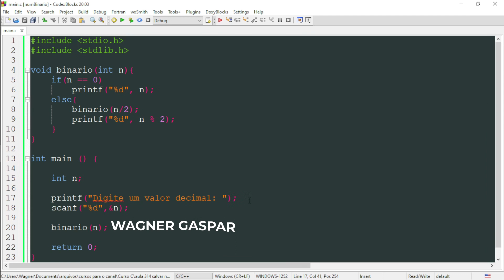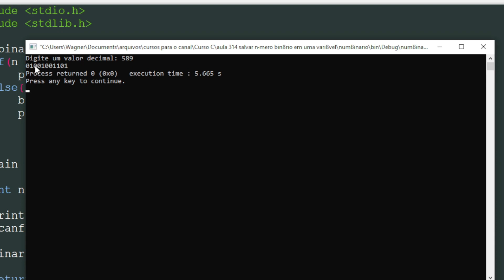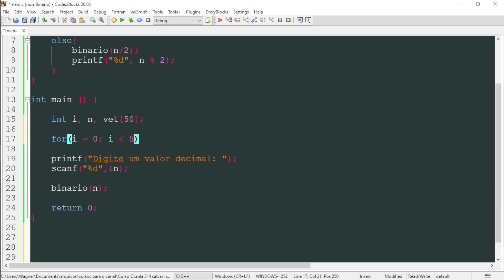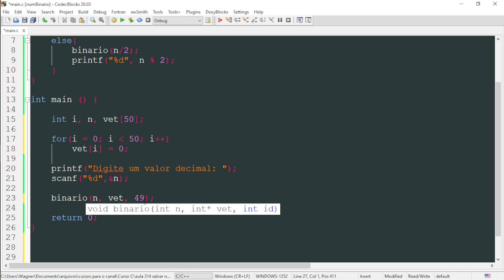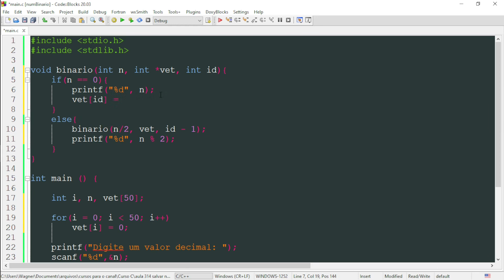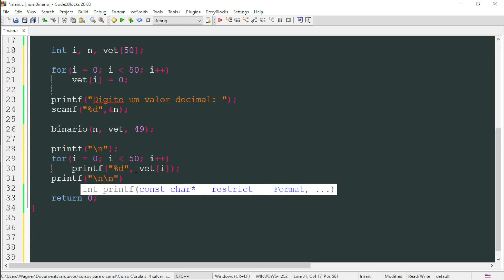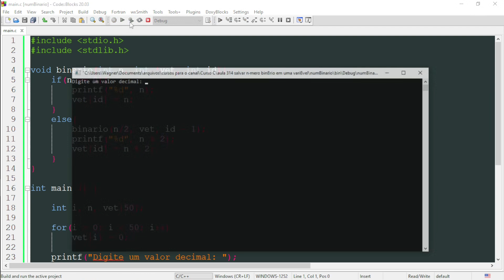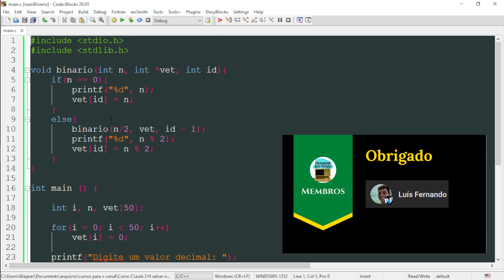Curso de Programação C | Como converter número decimal em binário e salvar em variável? | aula 314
Nesta aula vamos revisar o processo de conversão de um número decimal em binário e aprender uma forma de salvar o valor em binário em uma variável.